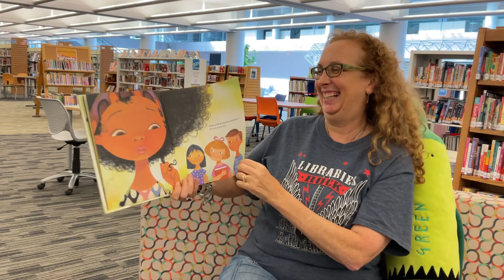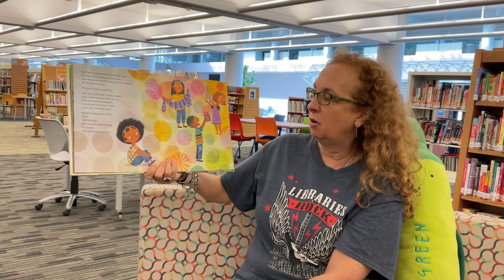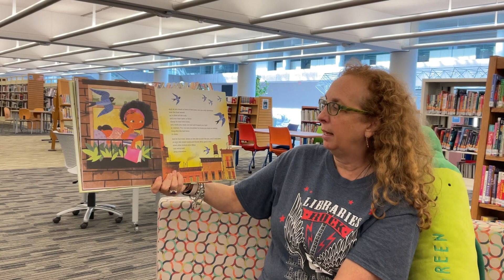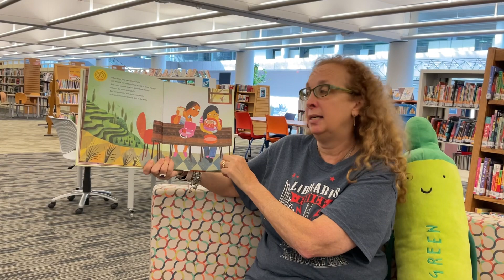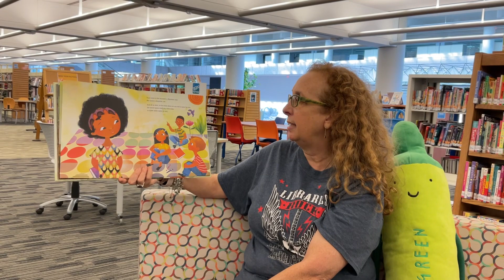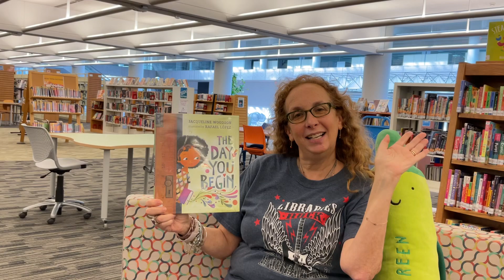Global Read Aloud The Day You Begin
Miss Mara reads The Day You Begin